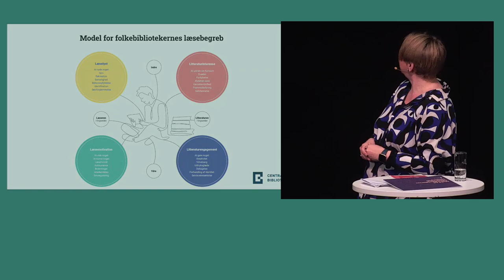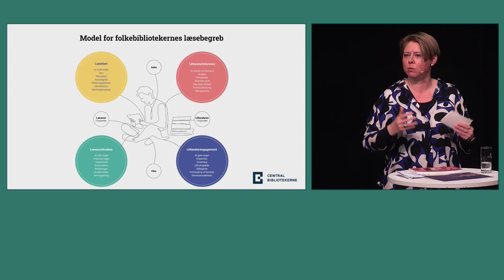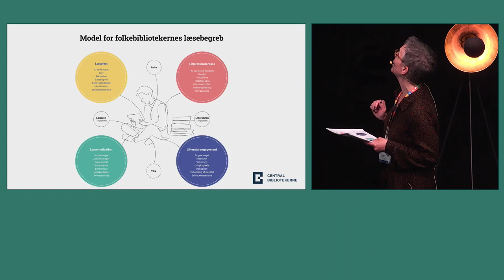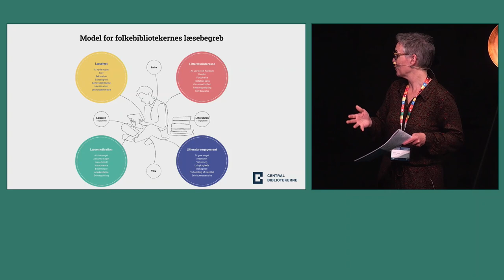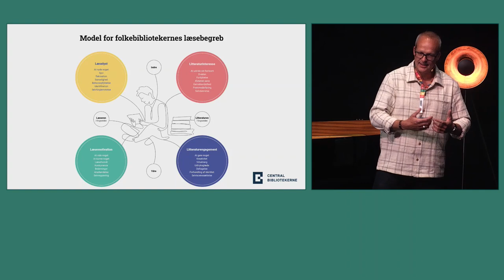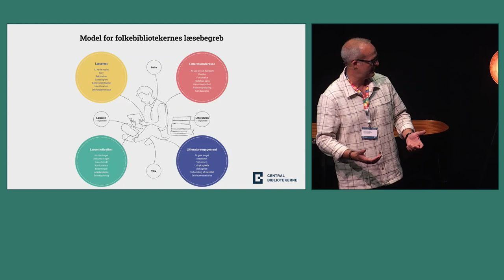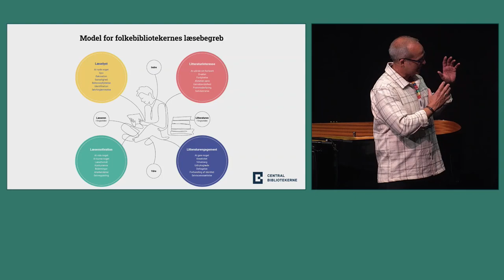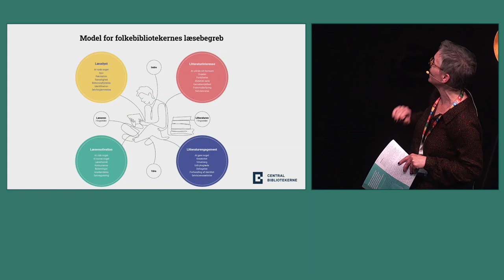Lisbet Vestergaard, Kristine Nygaard og Thomas Illum Hansen på Det Bibliotekspolitiske Topmøde 2023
Bibliotekernes læseopgave og ny indsats for læseglæde

Læsning er en del af folkebibliotekernes DNA og afgørende for demokratiet, men hvordan får vi flere børn og voksne til at læse mere?

Det er omdrejningspunktet i en samtale mellem Thomas Illum Hansen, forskningschef ved UCL Erhvervsakademi og Professionshøjskole, og Kristine Nygaard, centralbibliotekschef, Aalborg.

Samtalen modereres af projektleder Lisbet Vestergaard, Tænketanken Fremtidens Biblioteker.